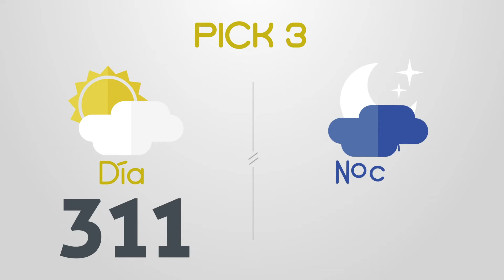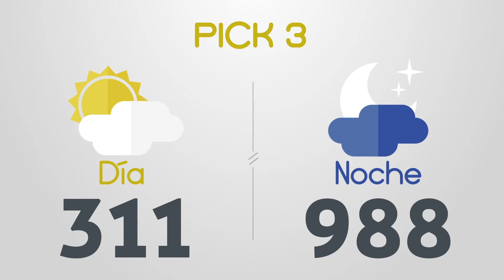Resultados del Chance del Viernes 31 de Enero de 2020 | Loterías 😱🤑💰💵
Resultados chance del día Viernes 31 de Enero
Dorado mañana, Paisita noche, Chontico día, Pijao, Cafeterito noche, Astro Sol, La Fantastica día, El Samán, La Antioqueñita tarde, Pick 3 día, Pick 4 noche, Astro Luna, Cash 3, Play 4, La Caribeña noche, El Sinuano día

Resultados del chance viernes 31 de Enero de 2020
Resultados del chance treinta y uno de enero

Dorado mañana
Dorado tarde
Dorado noche
Paisita día
Paisita noche
Paisita 3
Chontico día
Chontico noche
Pijao
Cafeterito tarde
Cafeterito noche
Astro Sol
Astro Luna
El Samán
Cash 3
Play 4